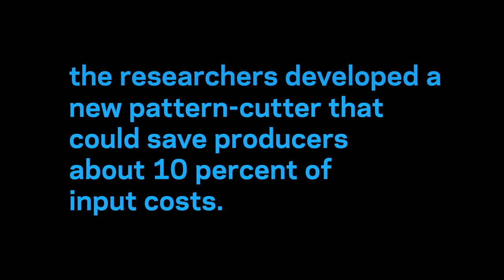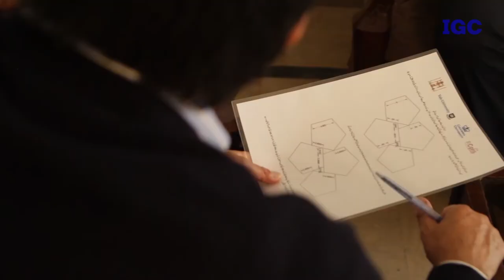Soccernomics: Making Soccer Ball Production More Efficient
In the Pakistani city of Sialkot, Columbia Business School Professor Amit Khandelwal discovered a thriving soccer ball industry constrained by a simple economic problem.

Stephen Kurczy
Chris Ryan
Alex Smith
Erin Whitson

Stock media provided by:
Getty Images
Pond5/ Monkeybusinessimages
Pond5/ Motortion
Pond5/ Paha_L
Pond5/ Uberstock
Pond5/ Viafilms
Pond5/ Vision3media